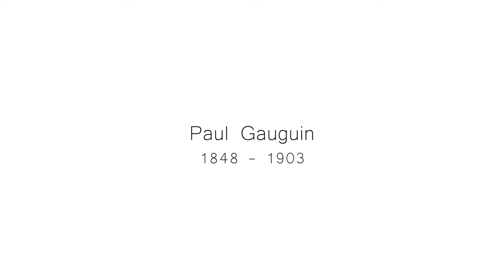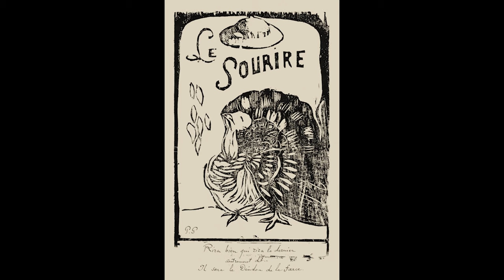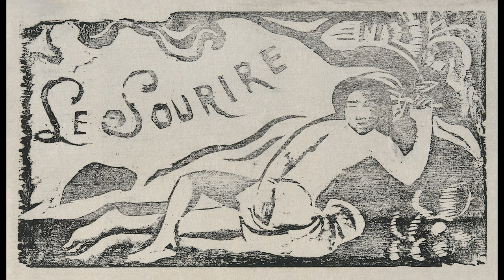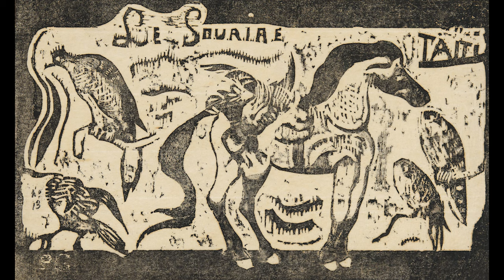The Art of Paul Gauguin - Full 4k HD high resolution slideshow 2160p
Turn your TV or screen into classic masterpieces by the worlds most famous artists. Gauguin's greatest works are displayed in this hour long video.

Paul Gauguin or Eugène Henri Paul Gauguin (1848–1903) was one of the most influential Post-Impressionist artists. Gauguin's experimental use of colour and stark contrasts spearheaded the Synthetism movement, which regarded form and colour as equally important. Most of his paintings depict people or landscapes from French Polynesia since he spent many years in that region in search of inspiration. His artistic experiments influenced many avant-garde movements in the early 20th century as well as modern artists such as Pablo Picasso and Henri Matisse.